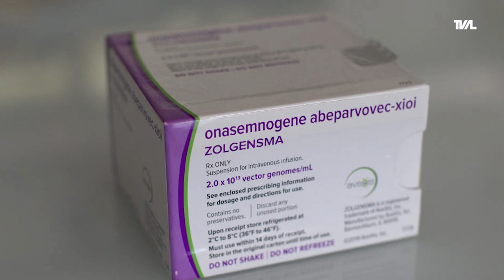É Notícia - AME: doença rara terá medicamento oferecido pelo SUS - 14/03/23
Iniciativas de parlamentares catarinenses ao longo dos últimos anos vai permitir que os portadores de AME - Atrofia Muscular Espinhal tenham acesso ao remédio que impede o desenvolvimento da doença.